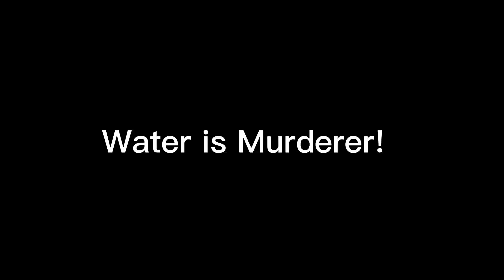Build the Best Boat! | Build a Boat for Treasure (feat. @the3ddimension795 and joe24783)